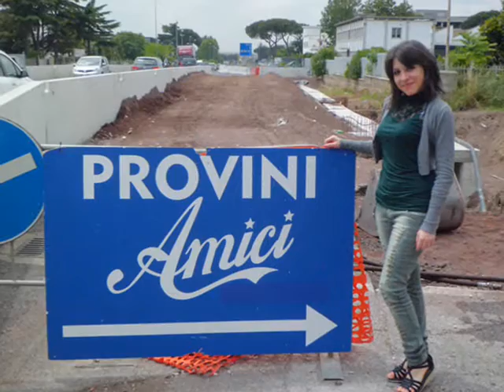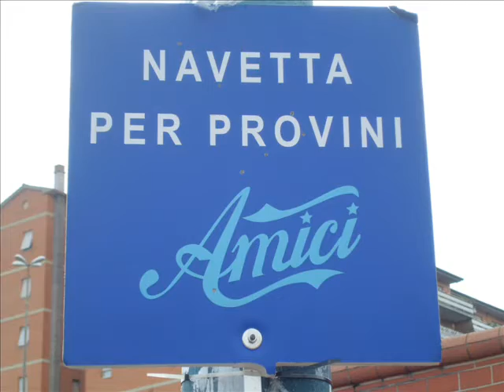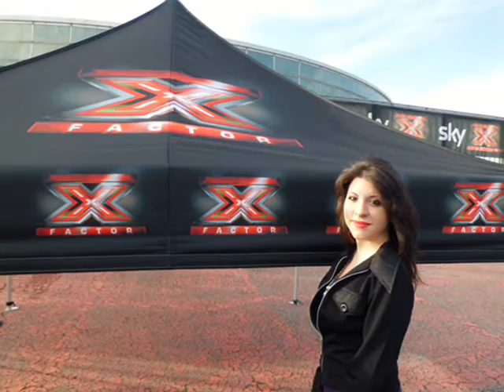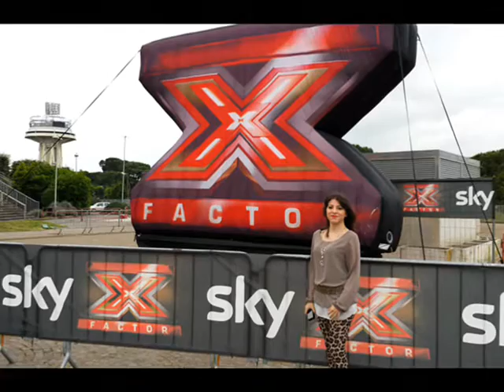PROVINI A ROMA (Jolanda Lo Mauro)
"Il mondo è nelle mani di coloro che hanno il coraggio di sognare e di correre il rischio di vivere i propri sogni. Ognuno col suo talento."
Paulo Coelho

Provini svolti a Roma da Jolanda Lo Mauro dal 2012 al 2014

Ho voluto realizzare questo video per racchiudere tutti i momenti vissuti e tutte le emozioni che ho provato affrontando i provini di Amici di Maria De Filippi e X Factor Italia ...sono state esperienze indimenticabili per me!
Voglio dire a tutti quelli che come me hanno un sogno dentro il cuore, di non mollare mai, anche se non è facile e ci vuole del tempo per raggiungere degli obbiettivi, ma io ho imparato col tempo che ciò che credevo irrealizzabile, credendoci veramente e continuando a sperare può divenire realtà. Realizzare un inedito con videoclip era una delle cose che sognavo da bambina e adesso sono riuscita ad averlo mio, da cosa nasce cosa, dal semplice karaoke sono arrivata a cantare in diversi palcoscenici che non avrei mai creduto, con una giuria competente e che mi ha resa felice con i loro giudizi positivi...molte cose sono cambiate nel mio percorso canoro, non credevo di poter essere seguita da molte persone sia vicine che lontane, ma sopratutto gente che non mi ha mai conosciuta di persona e crede in me lo stesso, attraverso un pc...Questo per me è fondamentale e mi da la carica giorno dopo giorno...
Ci sono stati momenti difficili, di sconforto, momenti in cui mi sono chiusa in me e l'unica vera compagnia era la musica, il microfono e il mio stereo che conosce tutti i miei pregi e difetti...
Ma poi mi rialzo, mi asciugo le lacrime e vado avanti...più forte di prima, perchè io la musica non la lascio, non la mollo, come lei non ha mai mollato me, mi ha sempre presa per mano e accompagnata in ogni momento della mia vita...quindi. GRAZIE a tutti quelli che mi sostengono...
IO NON MOLLO!